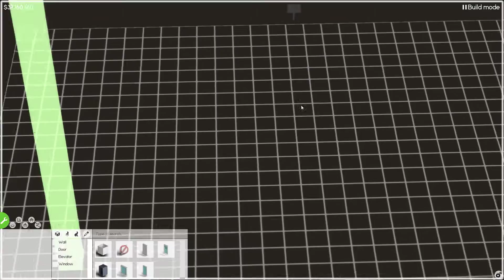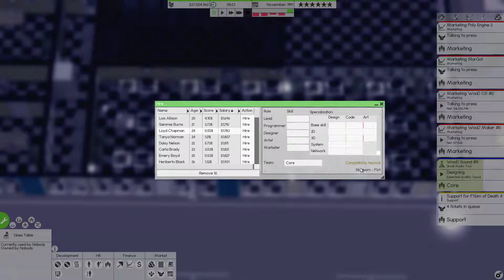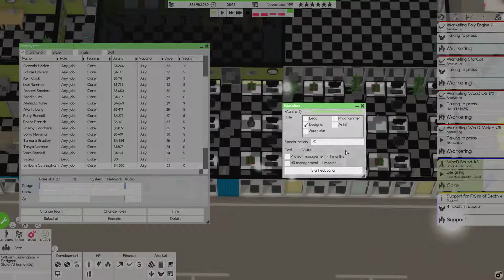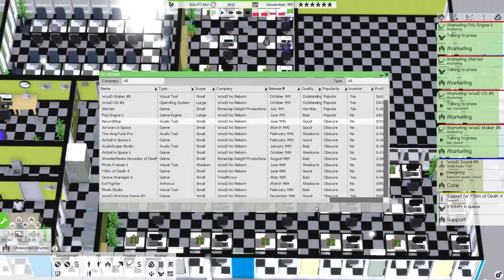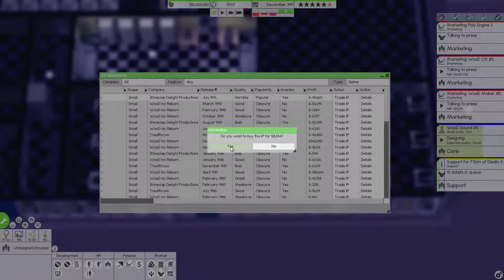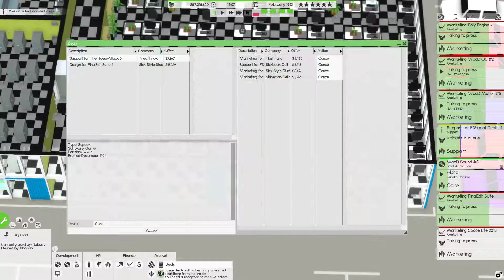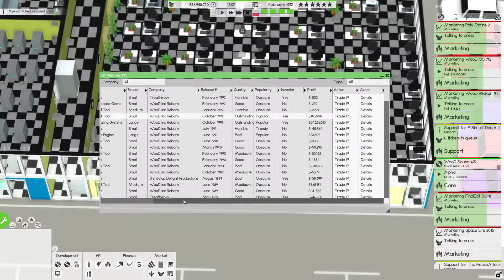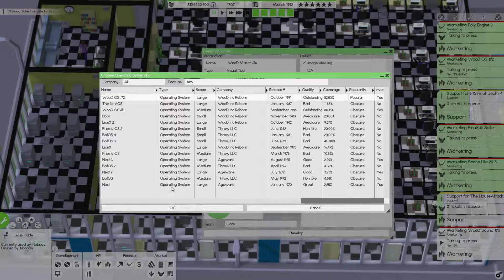Software Inc WooD Inc Reborn [PT-BR] Gameplay 26 - Aumentando a empresa!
Vamos jogar Software Inc! Nesse gameplay iremos construir a WooD Softwares como a maior empresa de softwares do mundo! Começando com apenas simples contratos, iremos evoluir nossos funcionários até sermos capazes de desenvolver os mais poderosos SO's!